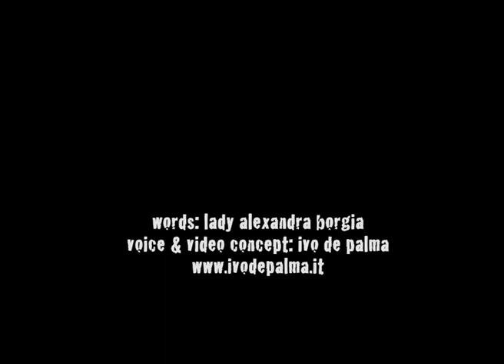SPOKEN WORDS: MIA FOSCA SIGNORA... (Vampire's eternity)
Con la voce di Ivo De Palma, Eros e Thanatos secondo Lady Alexandra Borgia, sul tema - a lei molto caro - del vampiro...